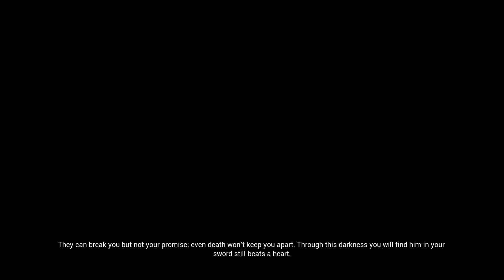INTO MADNESS HELLBLADE SENUA'S SACRAFICE PART 3